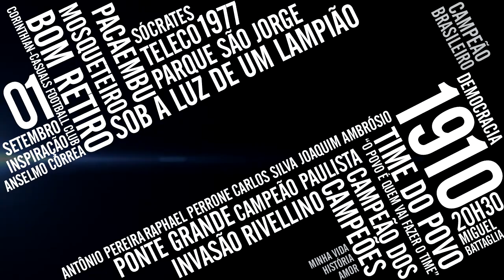Gols | Corinthians 2x0 São Paulo - Campeonato Paulista 16/04/2017